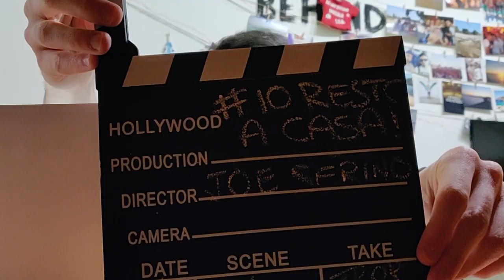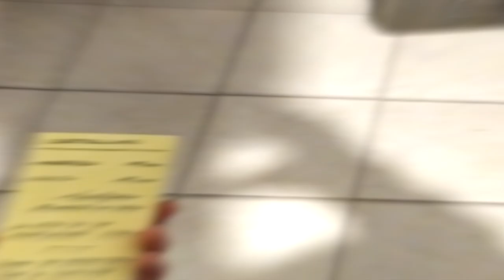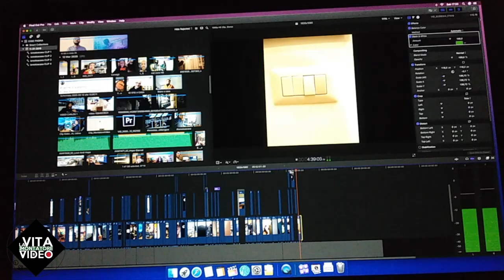IO RESTO A CASA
La community La vita di un montatore video si è riunita per l'appello
Link